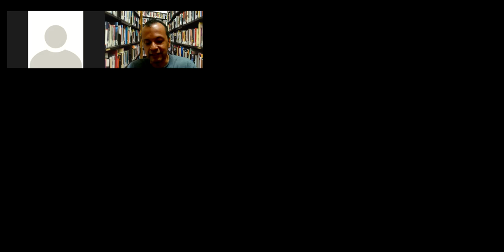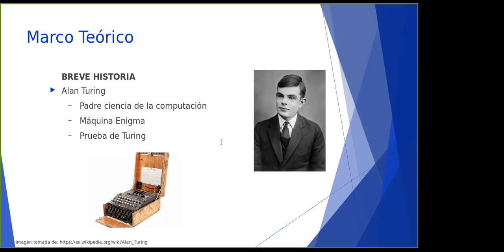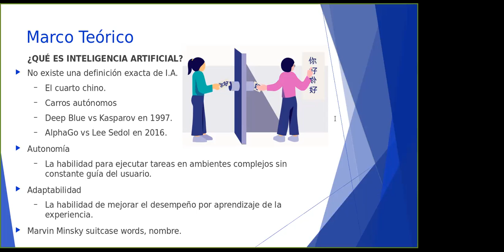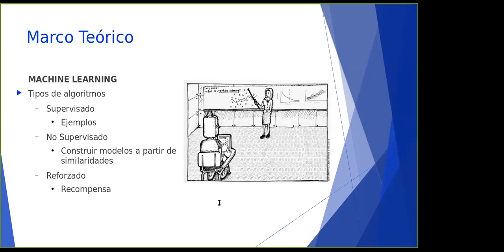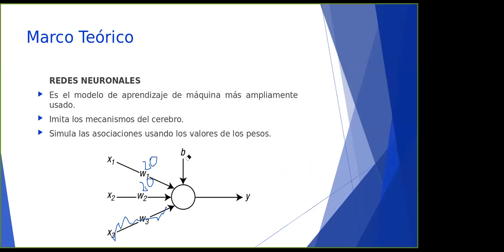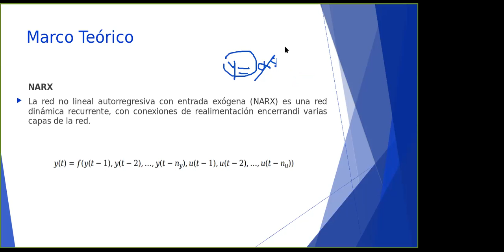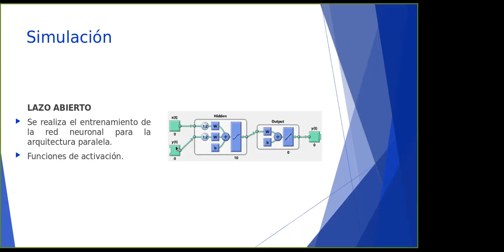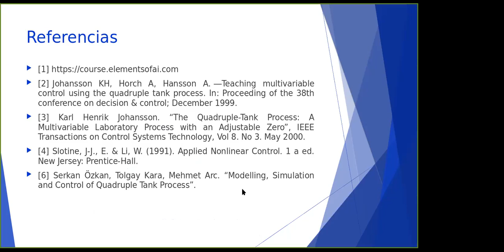20201031 Enfasis III - Modelado de Sistemas Dinámicos Mediante Inteligencia Artificial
Clase sesión 12 Énfasis III. Fundación Centro Colombiano de Estudios Profesionales FCECEP. Cali. Conferencia Modelado de Sistemas Dinámicos Mediante Inteligencia Artifical a cargo del Ingeniero Johan Sneyder Mera Millán